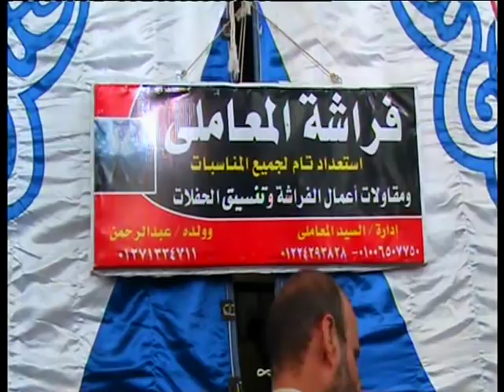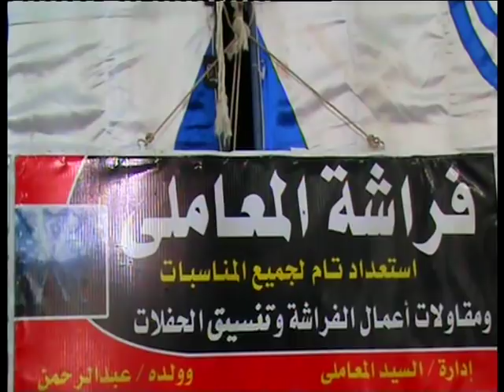هل سمعت سورة الانبياء بهذا الجمال ؟ عشاء الجماليه - المنزله - دقهليه